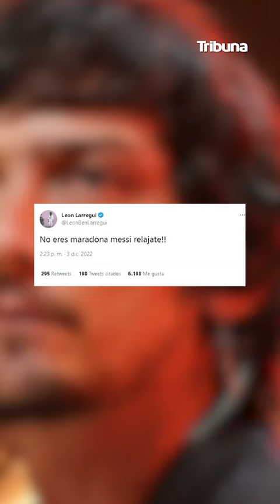León Larregui se va en contra de Lionel Messi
¡Otro más! León Larregui se va en contra de LionelMessi: “No eres Maradona” 👀